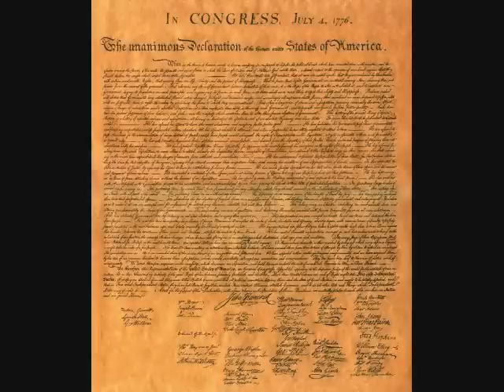THE REBEL YELL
THE CONFEDERATE BATTLE CRY